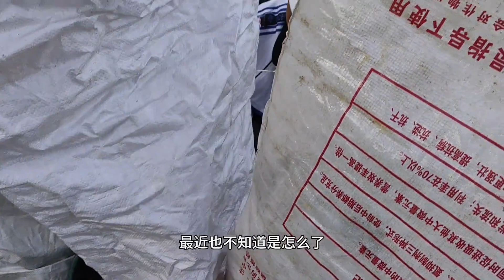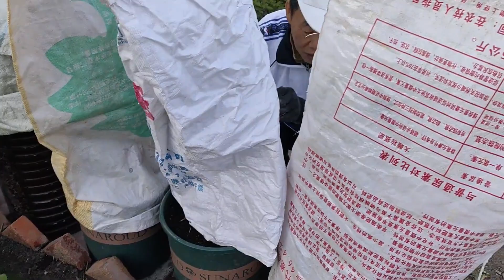黑龙江五月的天，早晚温差大。小园里的菜苗冷死了不少！咋办！